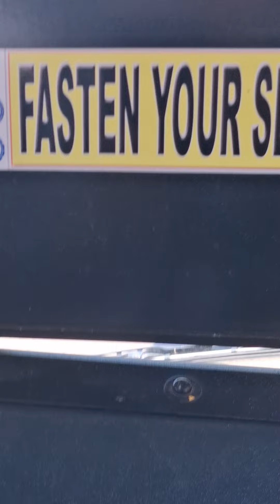Bus ride in the Philippines 🇵🇭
Meet your friendly bus driver Manuel on a trip through the streets of Cebu 😎🫶